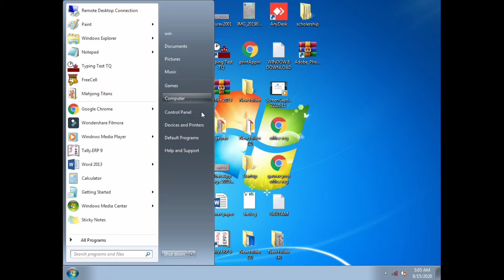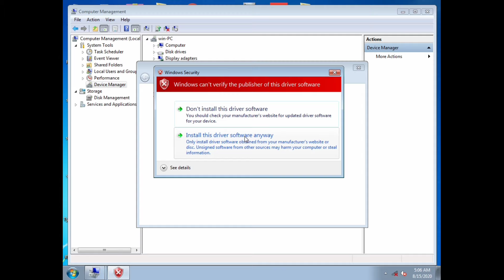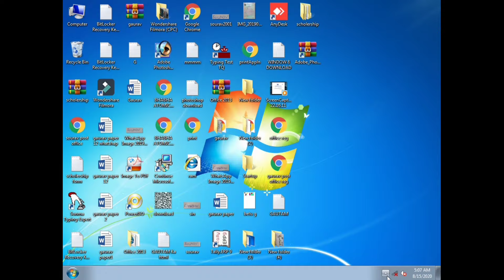How To Fix Wi-Fi Connection Problem in Windows In Hindi | Laptop Wi-Fi Connection Problems Solve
How To Fix Wi-Fi Connection Problem in Windows In Hindi | Laptop Me Wi-Fi Connect Nahi Ho Raha

laptop me wifi connection problem,
laptop me wifi connect problem windows 10,
laptop me wifi connect problem windows 7,
laptop me wifi connect problem dell,
how fix wifi problem in windows 10,
how fix wifi problem in windows 7,
how fix wifi problem in windows 8,
how to fix wifi problem,
how to fix wifi problem in windows 10,
how to fix wifi problem in laptop,
laptop me wi-fi connect nahi ho raha hai,
laptop me wifi kaise connect kare,
laptop me wi-fi setting kaise kare,
laptop me wi-fi connect karne ka tarika,
laptop me wi-fi kaise connect kiya jata hai,
pc me internet nahi chal raha hai,
pc me internet connect nahi ho raha hai,